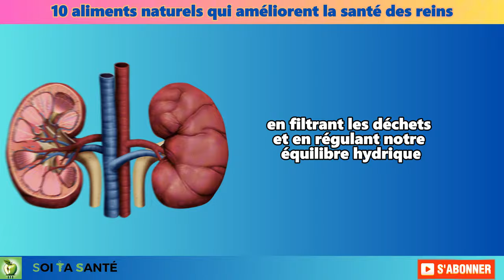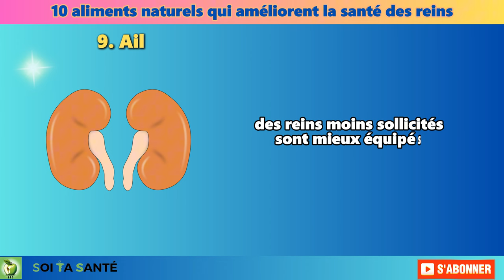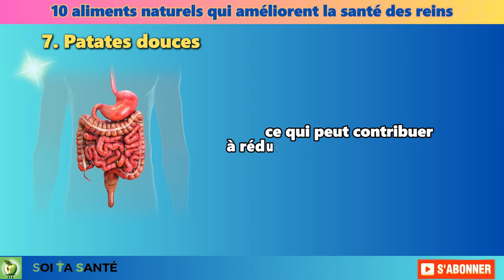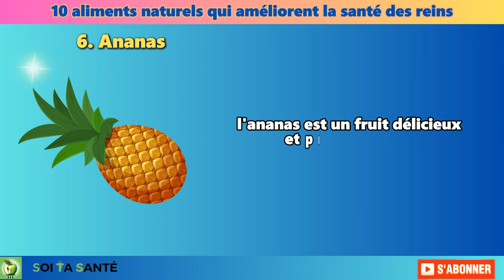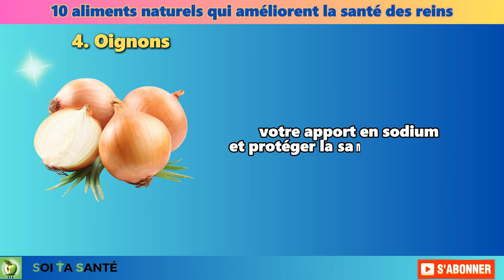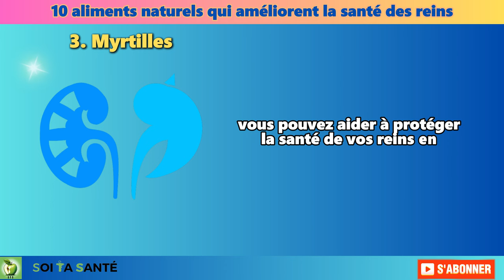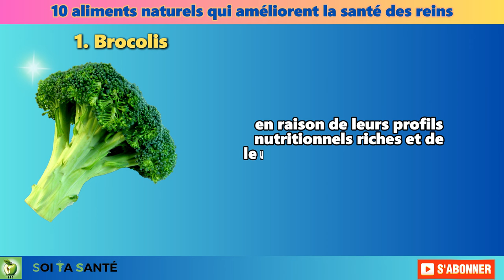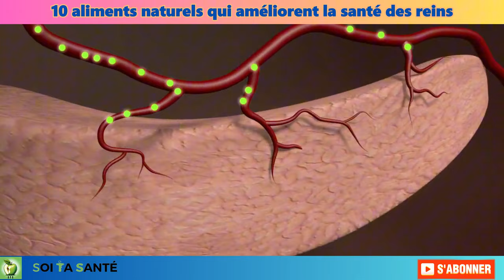PROTEGEZ VOS REINS : 10 ALIMENTS NATURELS IMPORTANT A CONNAITRE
Ces 10 aliments du quotidien aident à prévenir les maladies rénales et à améliorer la fonction rénale. Pour en savoir plus regarder la vidéo ! Bonne visionnage
Remarque importante : Les informations partagées dans cette vidéo sont purement informatives. Avant d'entreprendre tout changement significatif dans votre régime alimentaire ou votre santé, nous vous recommandons vivement de consulter un professionnel de la santé qualifié. Votre bien-être est essentiel, et il est crucial d'obtenir des conseils personnalisés et adaptés à votre situation spécifique.

N'oublie pas, Soi Ta propre Santé !